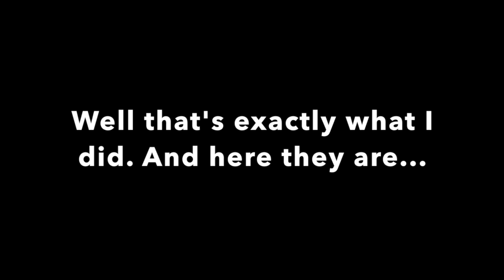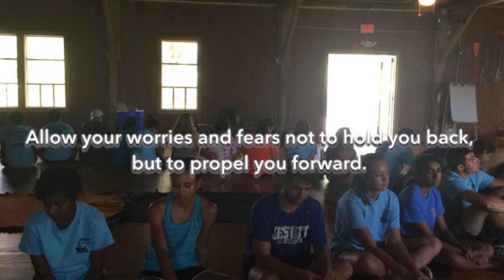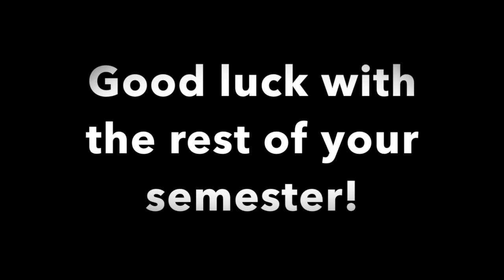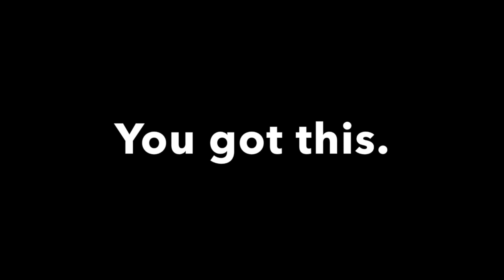Fall HCamp #2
The good, bad, and weird of Fall HCamp Session #2